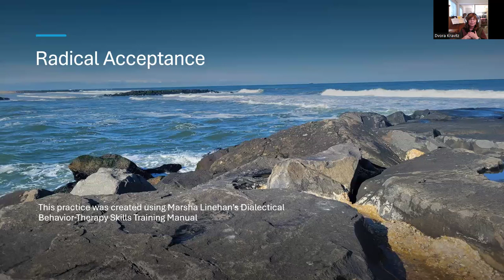Radical Acceptance revised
Radical acceptance is a practice that is helpful for those of us who are struggling in life. This practice was created using Marsha Linehan's Dialectical Behavioral Therapy Skills Training Manual.